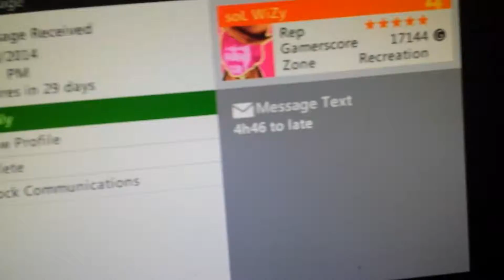Some weird message he sent